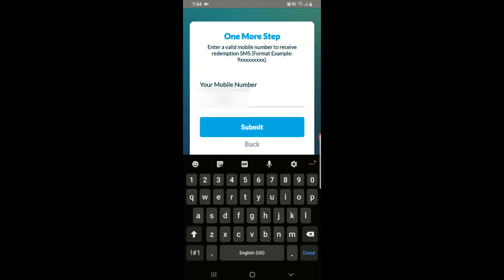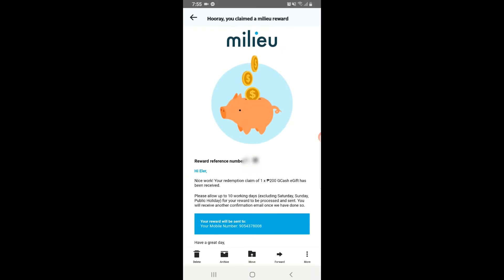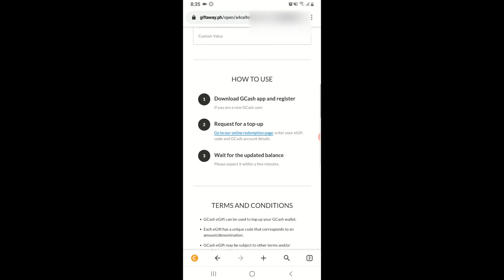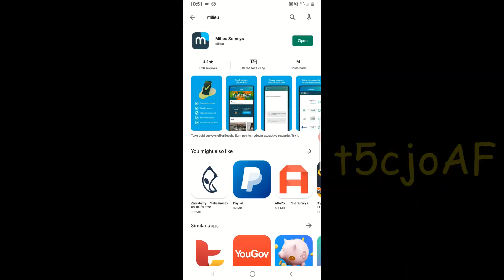How To Earn P200 Thru GCash!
How you can earn P200 worth of Gcash amount by doing Milleu Surveys

Milleu Surveys Code: t5cjoAF